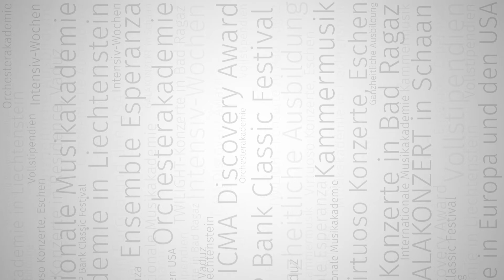L. v. Beethoven: Aus der Cellosonate Nr. 4 in C-Dur, I. Andante – Allegro vivace | Felix Brunnenkant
Virtuoso Konzert der Internationalen Musikakademie im Fürstentum Liechtenstein der Klasse Prof. Thomas Grossenbacher, Violoncello

Freitag, den 9. Oktober 2020 im Peter Kaiser Saal der Liechtensteinischen Musikschule Eschen

Cellosonate Nr. 4 in C-Dur, op. 102 Nr. 1
I. Andante – Allegro vivace

Felix Brunnenkant (2001, Deutschland), Violoncello
Keiko Tamura, Klavier